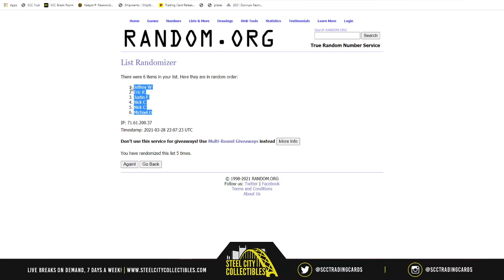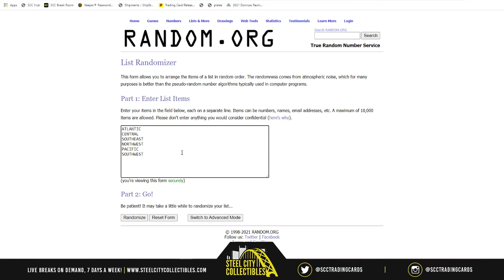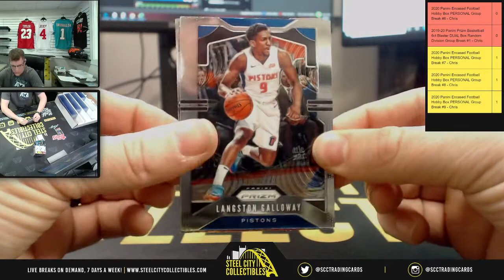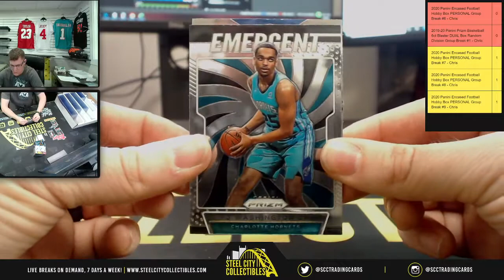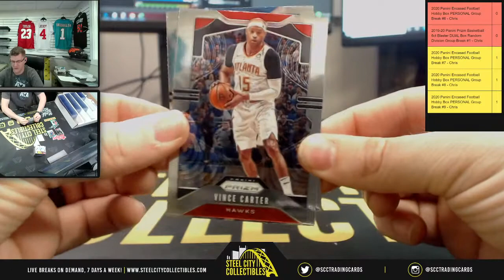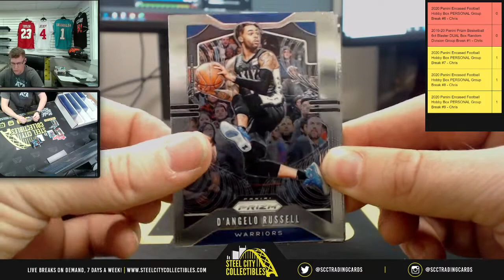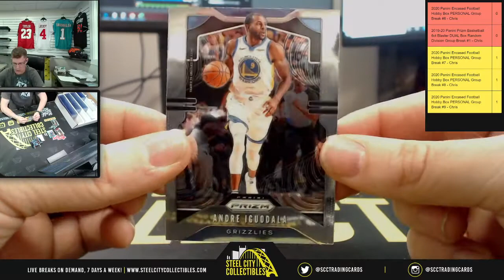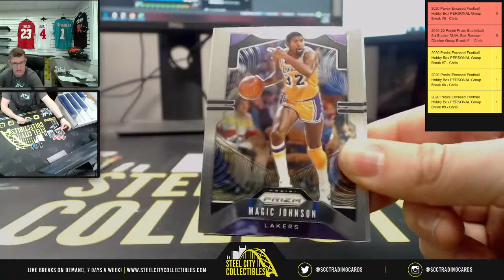2019-20 Panini Prizm Basketball 6ct Blaster DUAL Box Random Division Group Break #1 - Chris